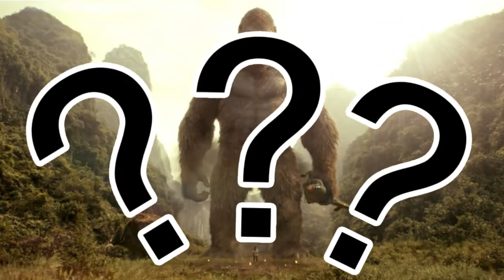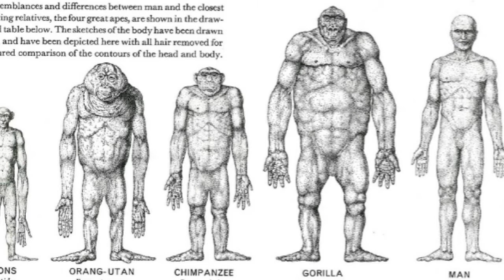Conoce los MONSTRUOS que enfrenta KING KONG en la VIDA REAL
Mas allá de las leyendas y las peliculas de ficción existe un animal real al que podemos llamar el verdadero REY KONG de los primates. Aqui te contaré cual es y los monstruos con los que lucha